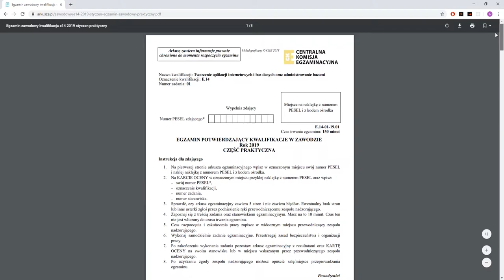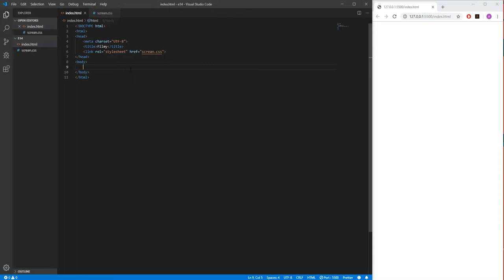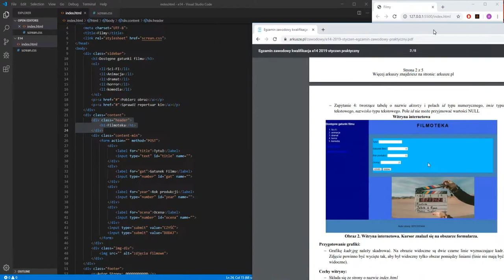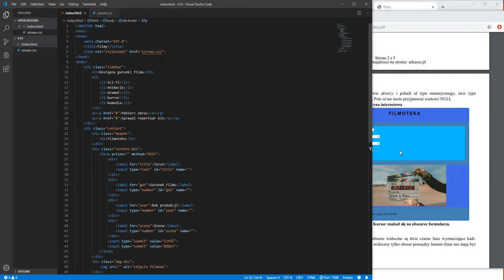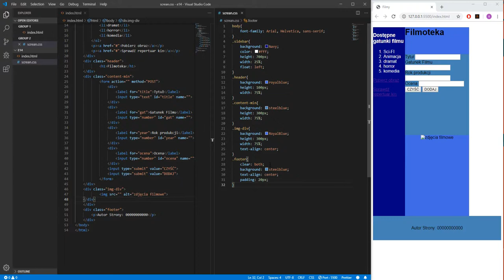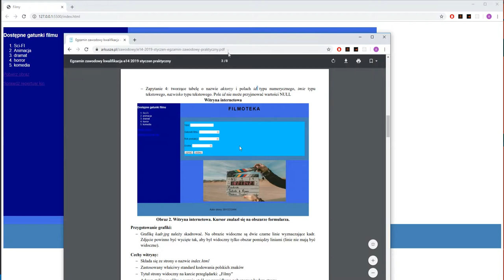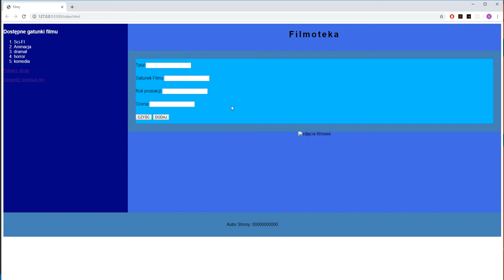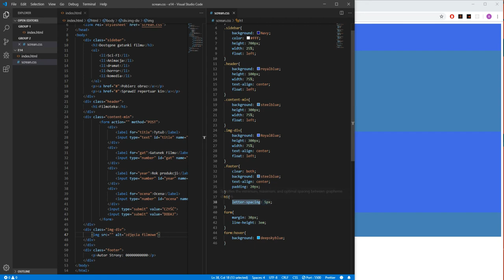JAK ZDAĆ E14/EE.09 EGZAMIN ZAWODOWY! PRAKTYKA 2019 CSS/HTML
Hejka, kolejny odcinek z tej serii, dzisiaj css oraz html, może uda sie też nagrać php chociaż nie jestem pewien.